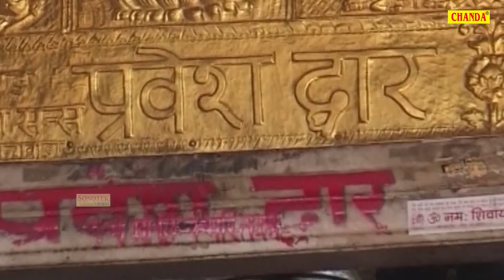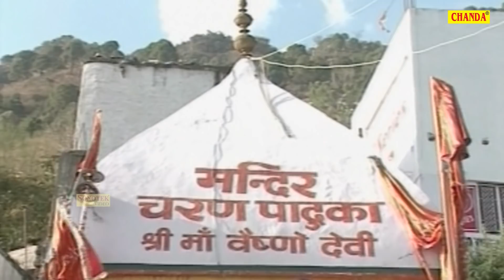शुक्रवार स्पेशल भजन | माँ दर्शन दिखादो | Ramkumar lakkha | New Mata Bhajan 2019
bhakti, bhajan, morning chant, chant, ram, song, bhakti song, bhakti bhajan, satsang, shyam, krishan, shiv, mata rani, mata, sherawali, devi maa, maa, devotional song

Song -
Singer -   Ramkumar Lakkh
Album -
Artist -  Ramkumar Lakkh